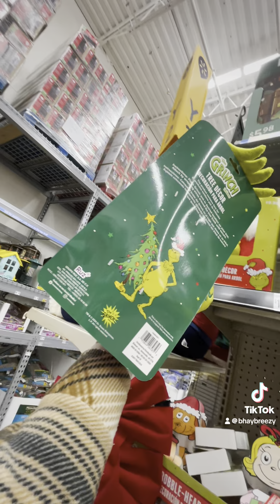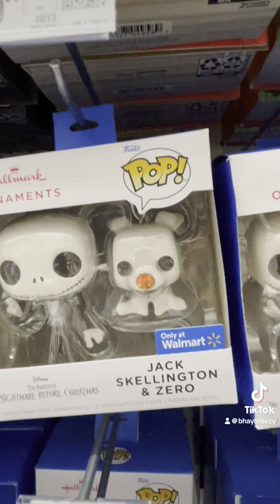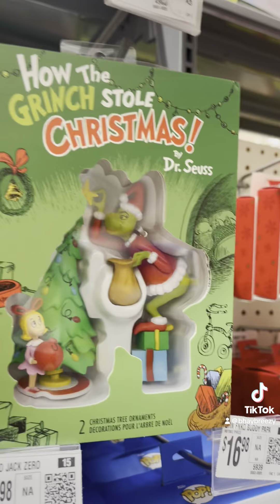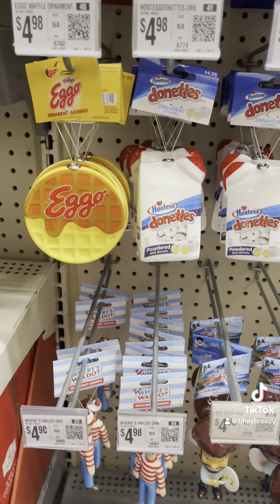Walmart is so disrespectful 🤑Christmas decorations during Spooky Season